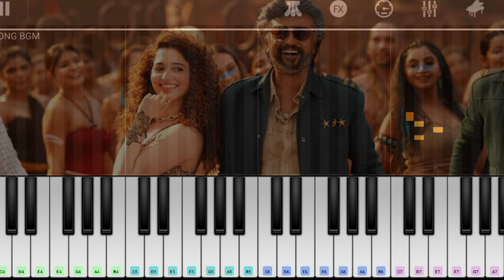Jailer | Kaavaalaa song | Keyboard notes | Anirudh